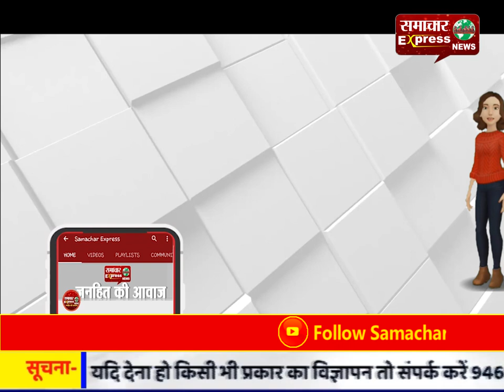देवास में मोहर्रम पर्व की धूम, शहर में आकर्षण का केंद्र बने ताजिए